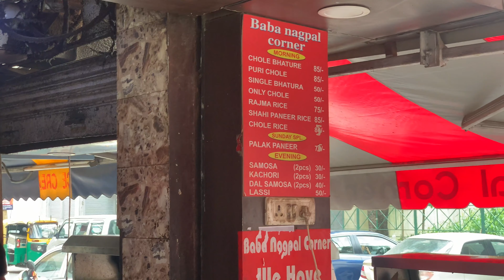After losing 6kgs, I went out to eat Nagpal ke Chole Bhature | Amar Colony, New Delhi | Street Food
Baba Nagpal Corner is located in Amar Colony, New Delhi. When we talk about food in Delhi, we can't leave Chole Bhature, and Baba Nagpal Corner is really famous for them specially in South Delhi.